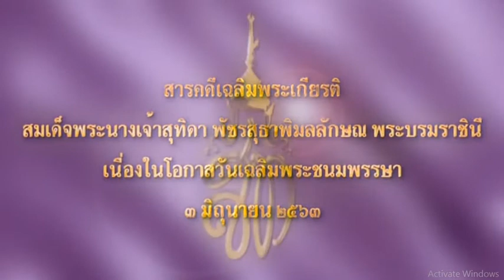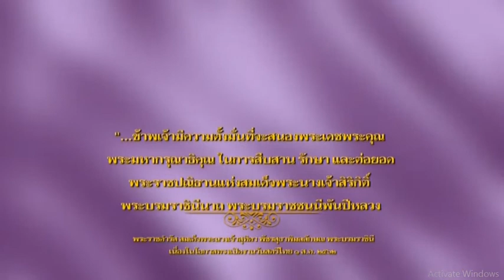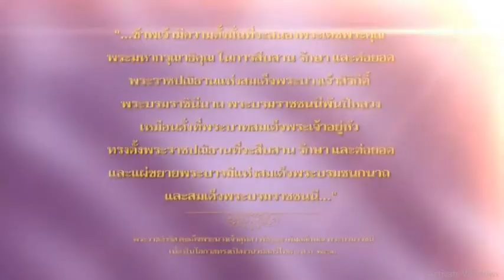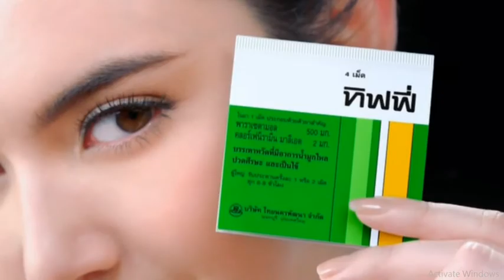โฆษณาไทย 2563 - 208